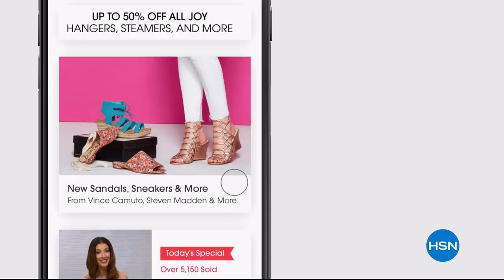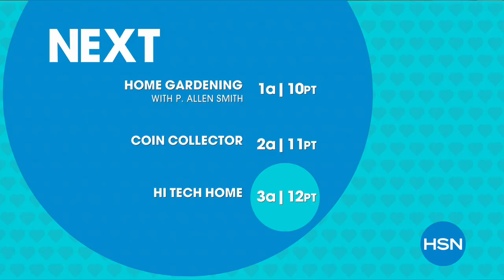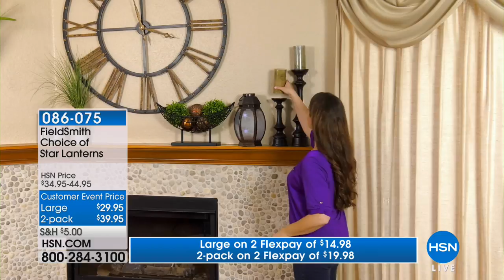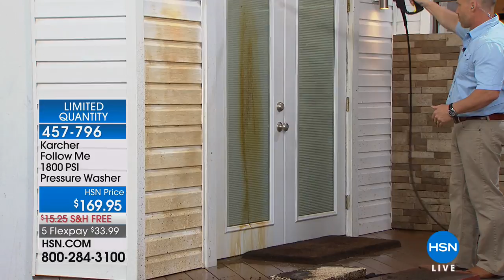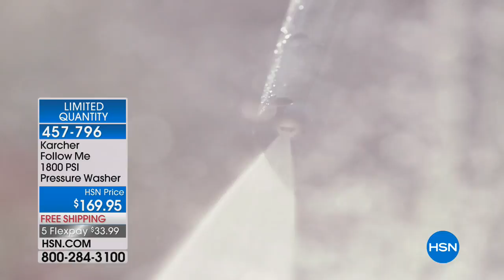HSN | Lawn & Garden 04.20.2018 - 12 AM